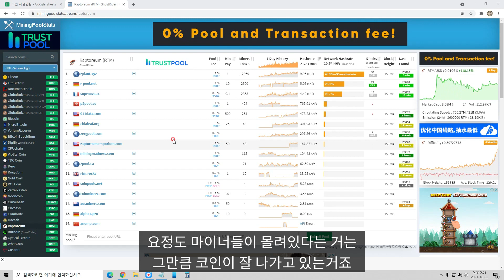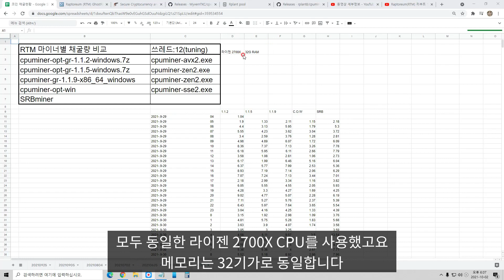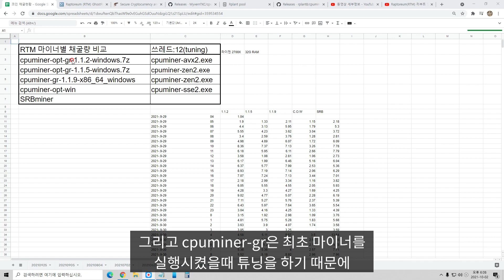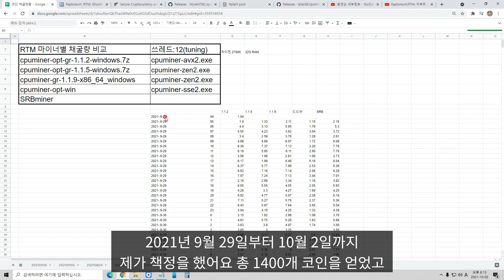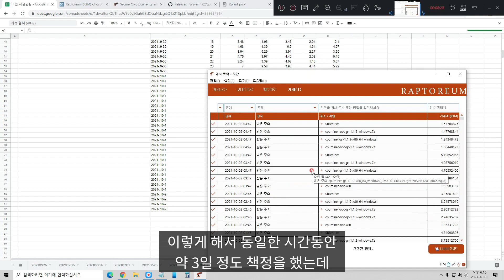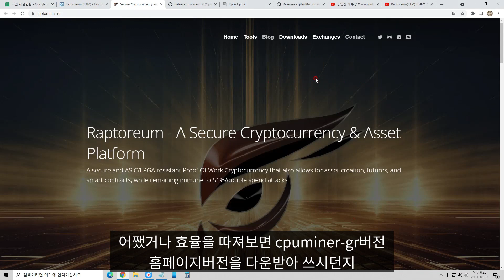Raptoreum miner game 마이너별 채굴량 테스트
랩토리움 마이너별 채굴량 테스트입니다.
비교한 마이닝프로그램 다운로드 링크 남기겠습니다.